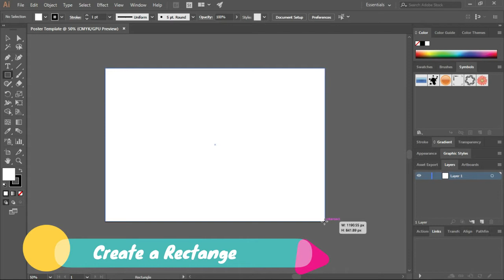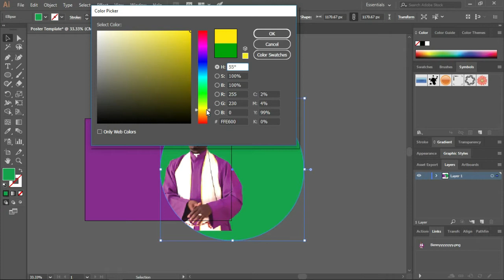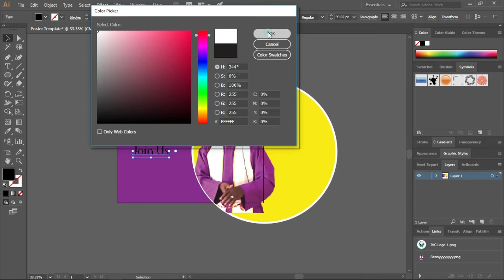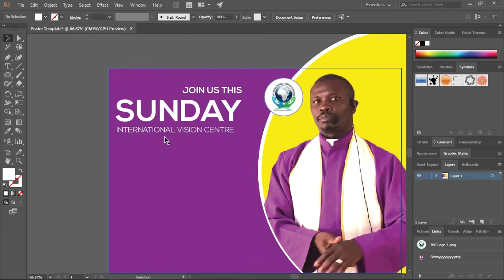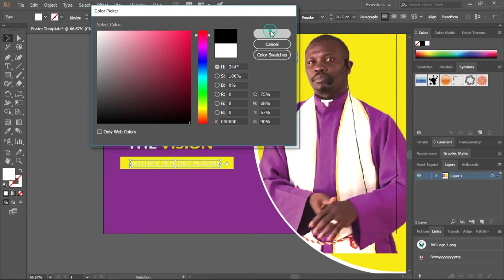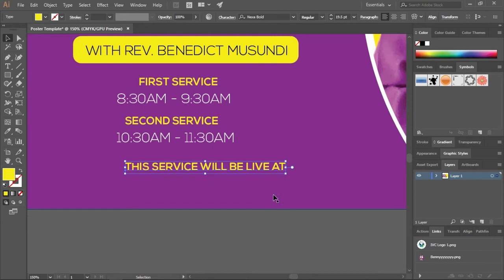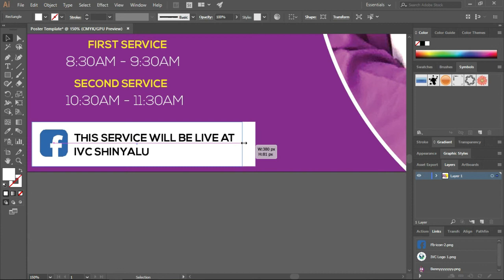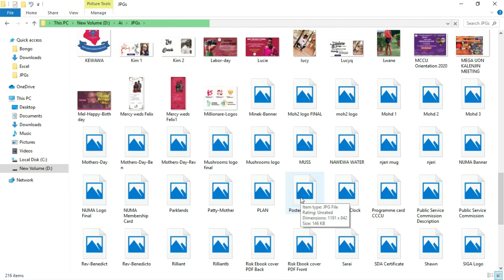How to make a Poster in Adobe Illustrator//How to make a Church Poster//Adobe Illustrator Tutorial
Hello guys, I am back from my short rest. In this video you will learn how to create a poster in Adobe Illustrator in an easy and simple way. I am working on the template link, will upadte the description soon.

My Personal Video Recording Gear 📽️
1. For Audio

You may also consider buying these for better audio quality

2. For Video

You may also consider buying this for better video quality

3. For Editing
🛒 HP Elitebook 840 G2 Core i5 4GB RAM and 500GB HDD;

For better editing experience consider buying this
🛒 DELL Latitude E7440 14" Core i7 and 500GB HDD with 16GB RAM;

4. For Lighting

2. How to design a Romantic Valentine's Dinner Flyer
3. How to design a Custom Citation for a Church, School or Organization
4. How to design a simple Election Poster
5. How to design a Product Ad poster

✪ Ero Productions is free, and will always be.